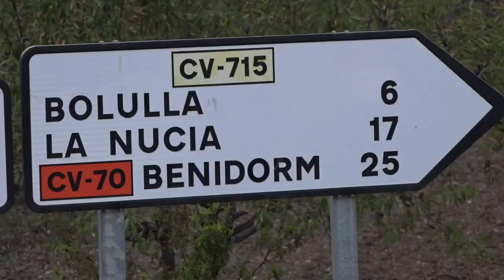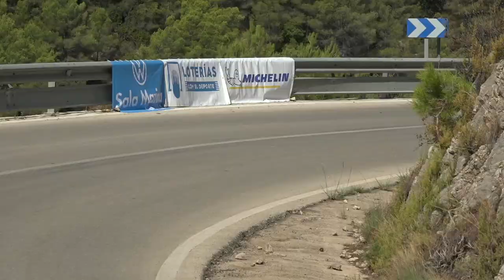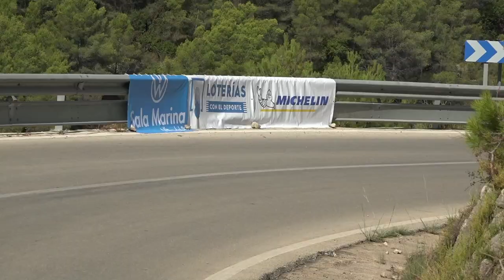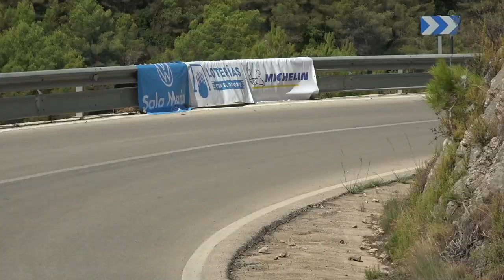Subida Bolulla-Tárbena 2021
Reportaje de la 2ª Subida Bolulla-Tárbena, quinta prueba del Campeonato de España de Montaña, que se celebró los días 3 y 4 de septiembre del 2021 en Bolulla (Alicante)